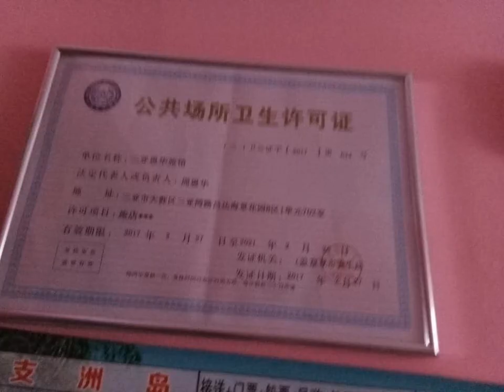Jinying Hostel - Sanya - China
Jinying Hostel hotel city: Sanya - Country: China

Address: Room 702,Unit 1B,Changda Haijinghuayuan,Sanyawan Road; zip code: 572099

Accepting only Mainland Chinese citizens, the Jinying Hostel offers accommodation with parking. Free WiFi is accessible throughout the entire property.  The Haiyue Square is an 8-minute drive from the Jinying Hostel. Duty Free Shop is 3.

 -- 金盈家庭旅馆仅接待中国大陆客人入住，提供停车场和免费WiFi。  旅馆距离海悦广场有8分钟车程，距离免税店有3.2公里，距离三亚凤凰国际机场有12公里。  旅馆房间均配有有线电视，浴室带淋浴和马桶。